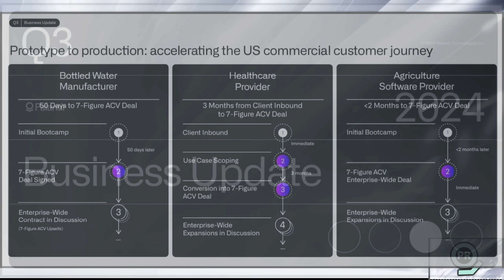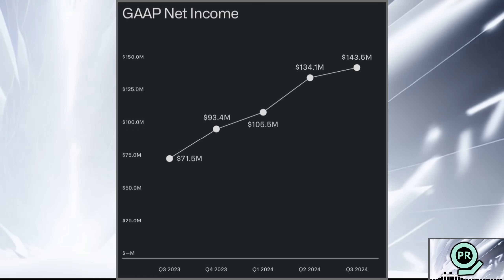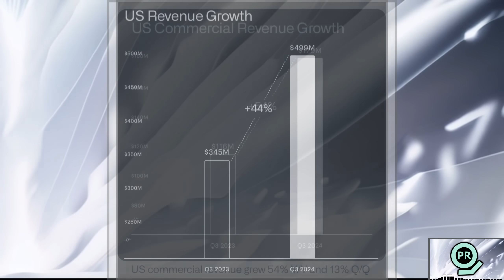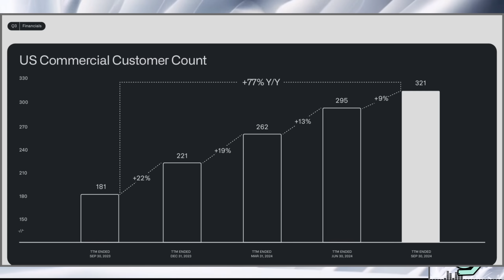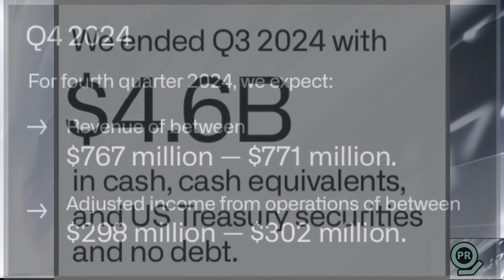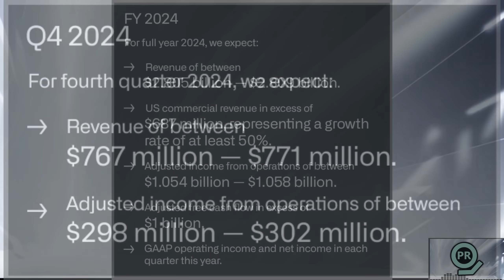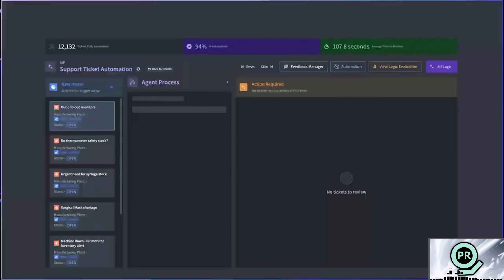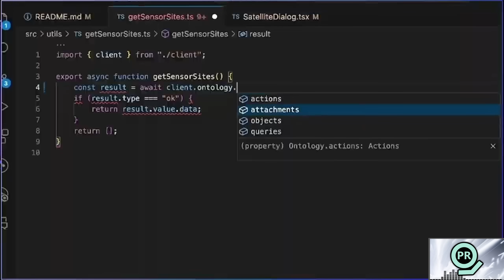NEW: Palantir Explodes on Mega Earnings Growth | Q3 2024 Earnings | PLTR Stock